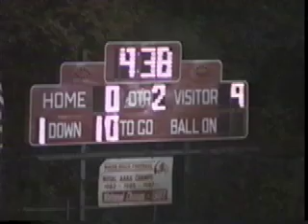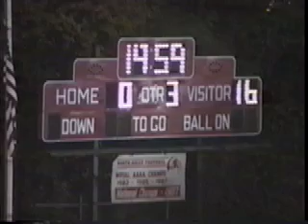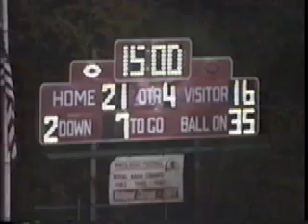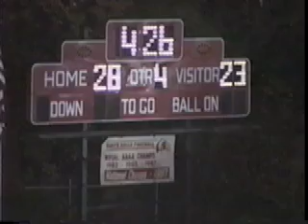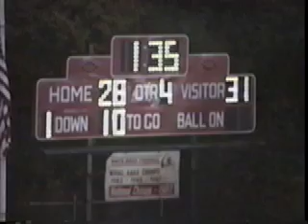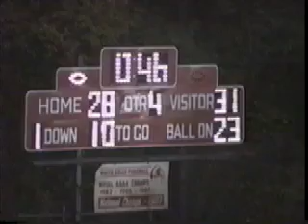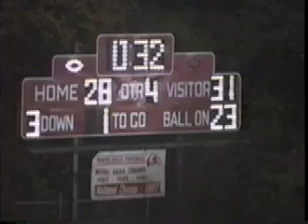Butler Golden Tornado Football - vs. North Hills 1992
Butler Senior High School
Butler, PA

Tuffy Tornado